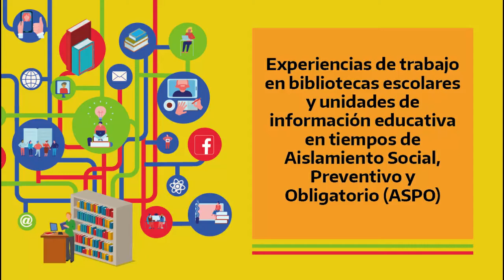Experiencia: Teatro de sombras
Teatro de Sombras
Almirante Guillermo Brown N° 63
 En octubre de 2020, desde la biblioteca se propuso trabajar el cuento Los tres Bandidos de Tomi Urengerer, adaptándolo al teatro de sombras. El mismo fue utilizado como disparador para la realización de una secuencia didáctica en la que se invitó a las niñas y niños a poner en práctica su imaginación, sus sentidos, emociones y creatividad.
El proyecto buscó promover el pensamiento creativo y crítico de las niñas y los niños, poner en evidencia lo sentido, percibido y pensado, y desarrollar la atención, audición y visión interior.
Esta estrategia permitió que las y los alumnos aprendieran conceptos físicos como luz, sombra, oscuridad, movimiento, tamaño y distancia. Por otro lado, este proyecto estimuló el pensamiento abstracto, generando herramientas para que las niñas y niños puedan interactuar y compartir.